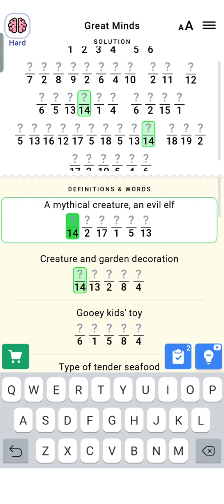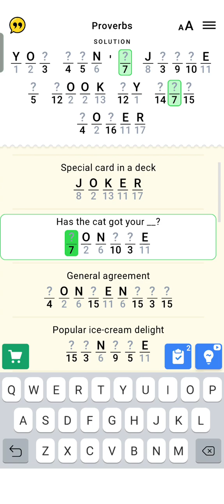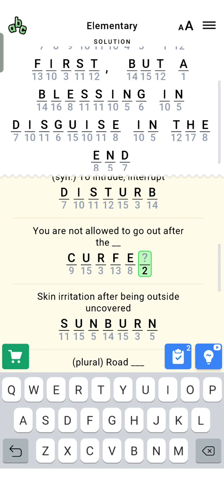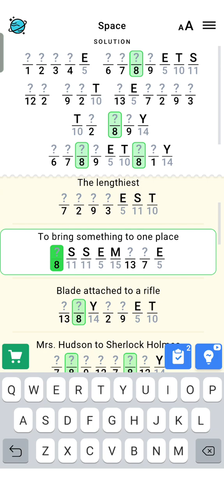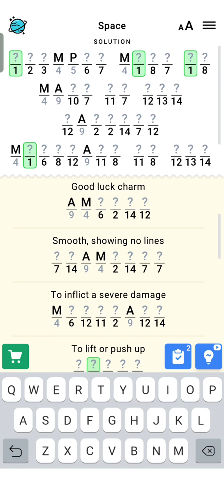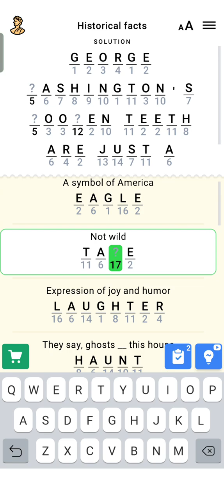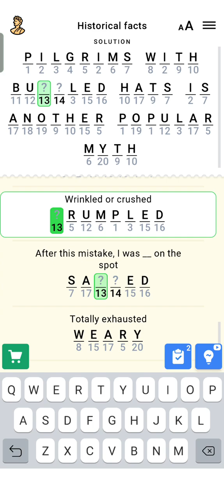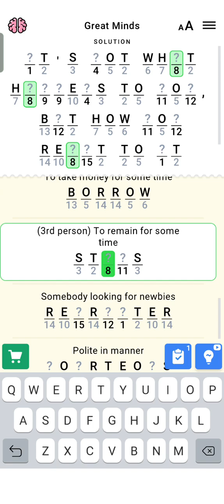figgerits level 51 to 70 | Walkthrough Solution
figgerits level 31 to 50 | Walkthrough Solution